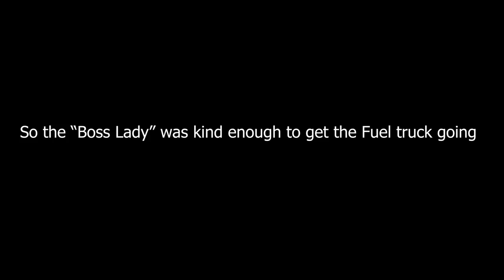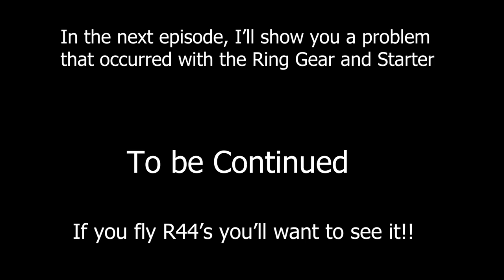Helicopter Flight Training "at Large"- Episode 1, Part 1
Paul heads down to Vicksburg-Tallulah airport to train with a student. (Dan Fordice).